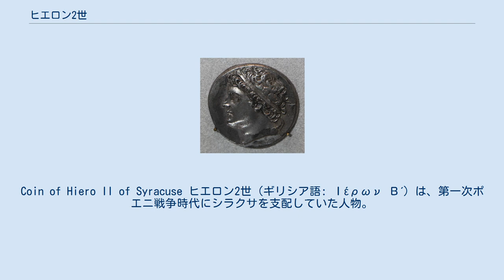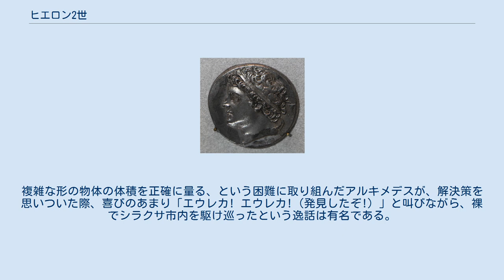ヒエロン2世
Coin of Hiero II of Syracuse ヒエロン2世（ギリシア語: Ιέρων Β΄）は、第一次ポエニ戦争時代にシラクサを支配していた人物。
当初は僭主であったが、後に民衆より王に擁立される。
メッシーナを簒奪した傭兵集団マメルティニと対立し、戦闘で破るも、これがローマとカルタゴの軍事介入を招き、第一次ポエニ戦争の原因となった。
 ヒエロンはもともとはエペイロス王ピュロスの将軍であり、彼の下で軍の指揮を行っていたが、紀元前275年彼がシチリアから去ると、軍隊によって総指揮官に任命され、現地に残ることを決めた。
また、シラクサの有力な市民の娘と結婚することにより、社会的に自らの立場を有利にした。
 その間にマメルティニたちが勢力を伸ばし、メッシーナの街を簒奪、シラクサの領域にまで侵略をしてきた。
ヒエロンは軍事行動を起こしミュラエ近くで彼らを破るが、カルタゴの干渉による彼らの本拠メッシーナを陥落させることはできなかった。
そして紀元前264年に再びマメルティニを攻撃、今度はマメルティニたちはローマに支援を求める。
そしてヒエロンはカルタゴ側の将軍ハンノと共同して戦うが、マメルティニの支援のもとにやってきたローマの執政官クラウディウス・カウデクスに敗れ、ローマとの条約でタオロメニウム以西のシチリア島東岸の支配のみとすることを余儀なくされる。
しかし、彼は紀元前215年に死去するまで、ローマに対して誠実な態度を取り続け、しばしばローマ軍の支援にも兵力を提供し、強力な海軍を持ち続けた。
 また、彼の親族には高名な学者アルキメデスがいる。
ヒエロンは金細工師に王冠の製作を依頼していたが、不正に使った金をごまかしているのではないかと疑い、アルキメデスに真偽の是非を依頼した。
複雑な形の物体の体積を正確に量る、という困難に取り組んだアルキメデスが、解決策を思いついた際、喜びのあまり「エウレカ! エウレカ!（発見したぞ!）」と叫びながら、裸でシラクサ市内を駆け巡ったという逸話は有名である。